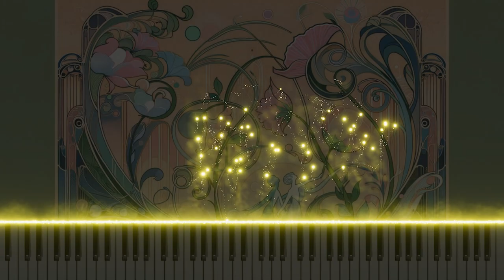Mozart's Don Giovanni - 'Giovinette, che fate all'amore' Chorus Piano Arrangement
This video features my piano arrangement of the chorus 'Giovinette, che fate all'amore' from Mozart's 'Don Giovanni'. The piece reinterprets the chorus's liveliness and melody through the delicate expression of piano, conveying the opera's charm with a modern sensibility.